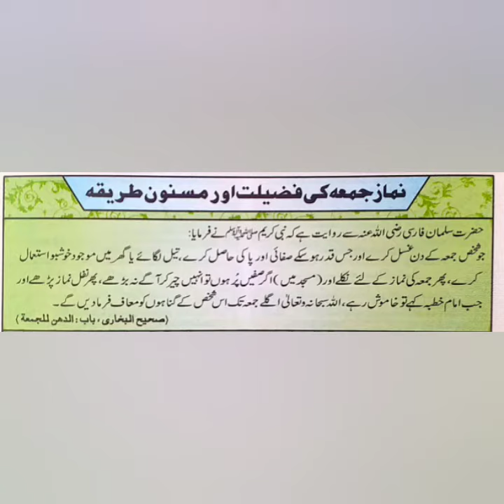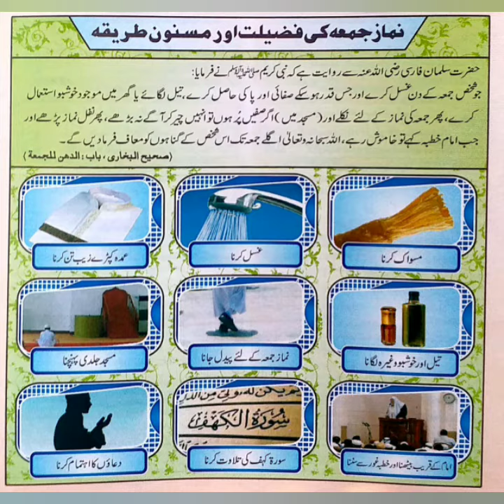Jumma ki Fazeelat نماز جمعہ کی فضیلت اور مسنون طریقہ